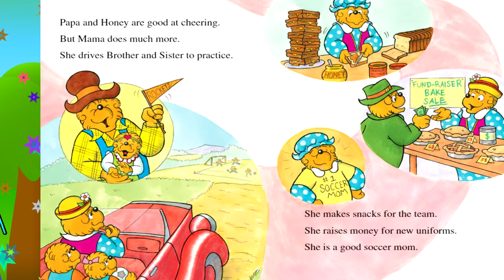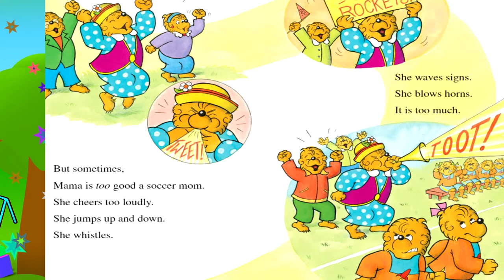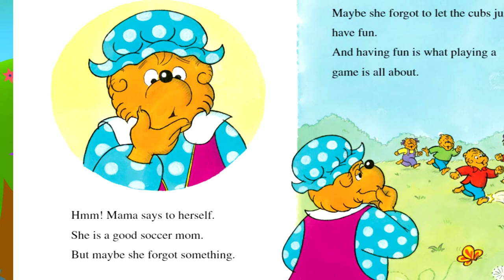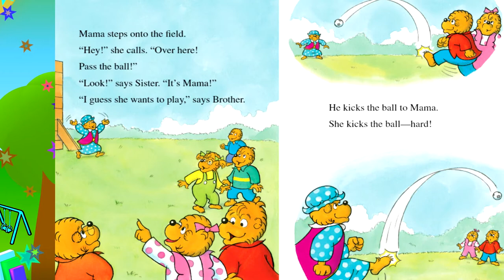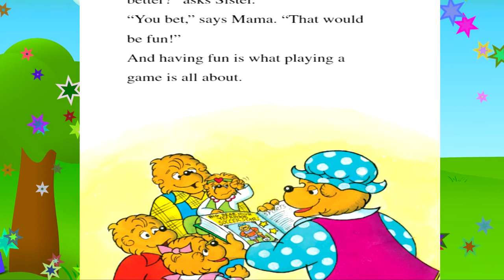WE LOVE SOCCER! THE BERENSTAIN BEARS ⚽ I Can Read follow along reading book | Fun Stories Play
WE LOVE SOCCER! THE BERENSTAIN BEARS

📚 Book Summary:
From passing the ball to scoring goals, there's enough excitement on the soccer field to fill a sunny afternoon! But when Mama starts getting too involved, it's up to the cubs to remind her what playing soccer is really all about.   Level One I Can Read! Book Series

🌟 GRADE LEVEL: PRE K - 3
🌟 AGE LEVEL: 4 - 8

Author: Mike Berenstain
Publisher: HarperCollins (2016)

**⭐ 📚See if Dolly Parton's Imagination Library is on your area📚 ⭐ **